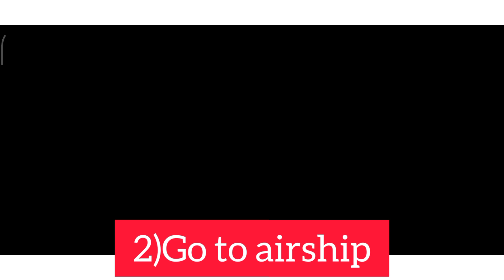Invisible trick in free fire | Invisible trick in free fire after update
Published on 27 jun 2021 3:00 Pm

Hello guys welcome to my another video 🥰🥰..

And if you are reading this line i would like to say thank you very much for reading my description ☺️☺️☺️☺️☺️.